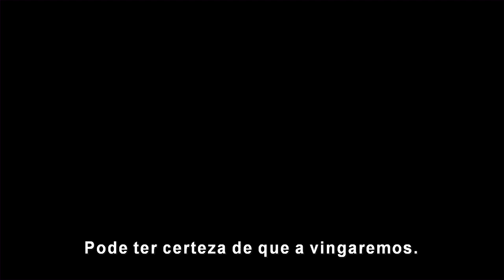Os Vingadores: The Avengers - Trailer Oficial - Legendado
Clique em "Inscrever-se" para curtir antes de todo mundo os novos vídeos do Marvel.

Continuando as épicas aventuras cinematográficas iniciadas por Homem de Ferro, O Incrível Hulk, Homem de Ferro 2, Thor e Capitão América: O Primeiro Vingador, The Avengers da Marvel é uma reunião de super-heróis inédita. Quando um inesperado inimigo aparece e ameaça a segurança e a tranquilidade do mundo, Nick Fury, diretor da agência internacional de pacificação conhecida como SHIELD, se vê em busca de uma equipe capaz de tirar o mundo da iminência de um desastre. Através do planeta, um ousado recrutamento se inicia.

Estrelado por Robert Downey Jr., Chris Evans, Mark Ruffalo, Chris Hemsworth, Scarlett Johansson, Jeremy Renner e Samuel L. Jackson, e dirigido por Joss Whedon, The Avengers da Marvel é baseado na sempre popular série de revistas em quadrinhos da Marvel "The Avengers", publicada pela primeira vez em 1963 e desde então uma instituição. Prepare-se para um filme-evento eletrizante, repleto de ação e efeitos especiais espetaculares quando The Avengers da Marvel se reunirem em 2012.

Em The Avengers da Marvel, super-heróis se reúnem para tirar o mundo da iminência de um desastre quando um inesperado inimigo ameaça a segurança global.